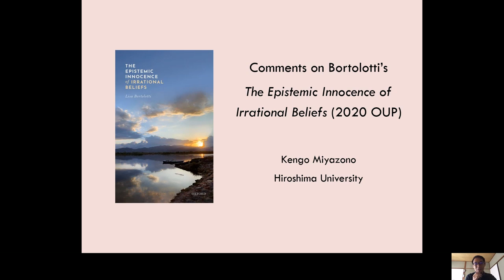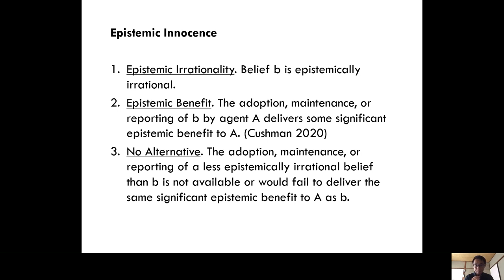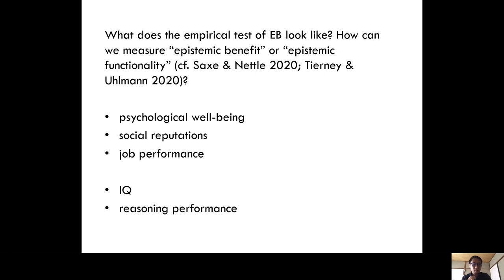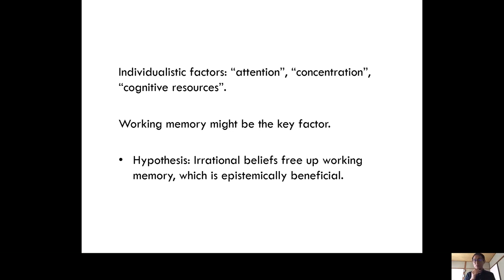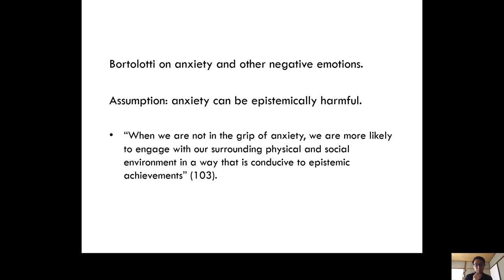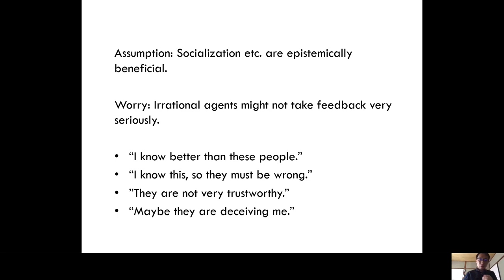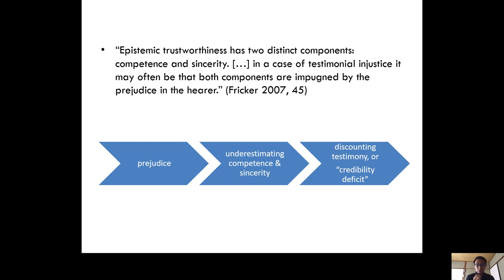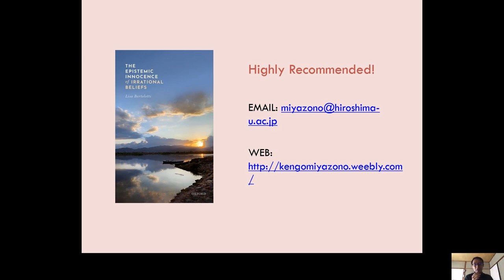Epistemic Benefit: Methodology and Mechanism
Kengo Miyazono (Hiroshima University) with a contribution to mark the launch of Professor Lisa Bortolotti's 'The Epistemic Innocence of Irrational Beliefs'.